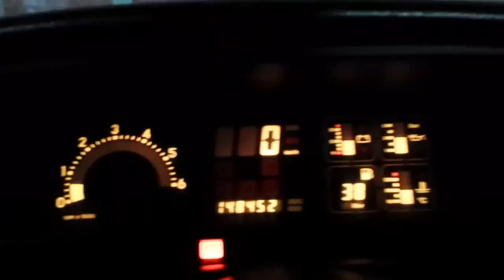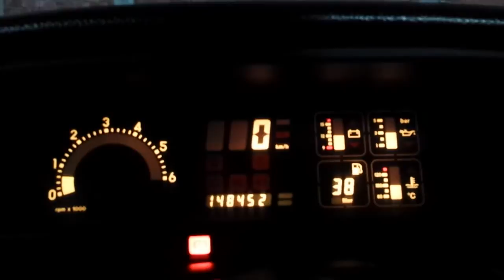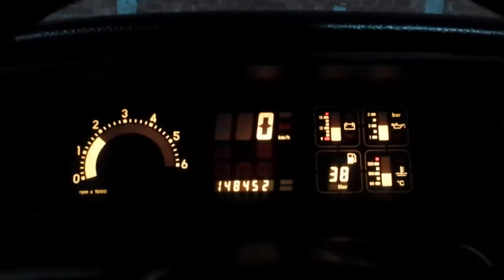Omega RED - Acelerando o 4.1 para matar a saudade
Depois de rodar uns 100km, ele queria andar um pouco mais...então fiquei acelerando na garagem.

Video especial para os amigos Cleiton Ismael Butzke e Ronan Lima